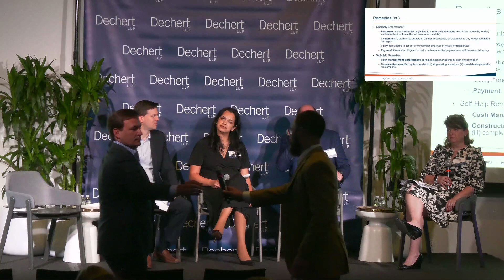The Ties That Bind: Distressed Debt in a Structured World | Session I – Weaving The Fabric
Session one from Dechert's "Ties That Bind" event covers core debt structures and the basic decisions lenders face in the early stages of distress. Topics include mortgage, B-note, mezzanine and securitization structures.

Speakers include Dechert partners Greg Dolinsky, Sam Gilbert and Nitya Kumar Goyal, with partners Stewart McQueen and Kathleen Mylod as moderators.